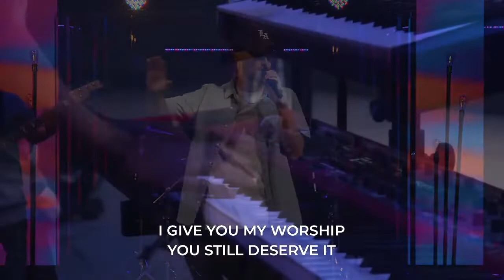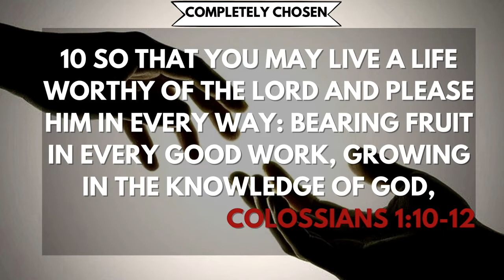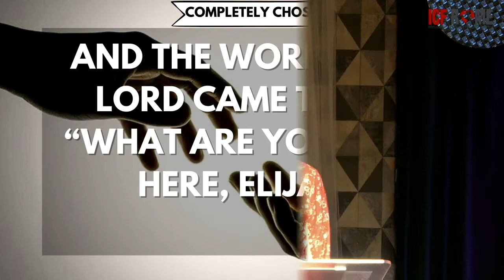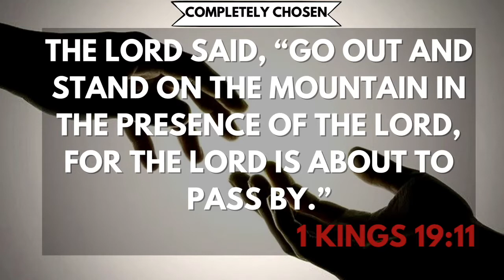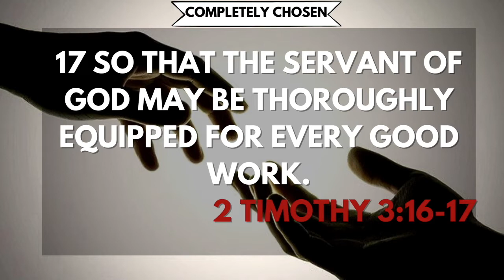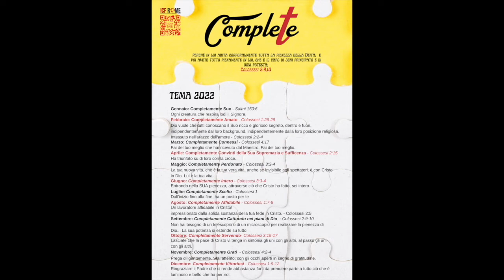Sunday, July 10, 2022 (12:00 PM)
Join us today as Pastor Jennifer Pasquale continues the theme of the month of July titled COMPLETELY CHOSEN.
Today is communion service. Get your crackers and juice ready!!!